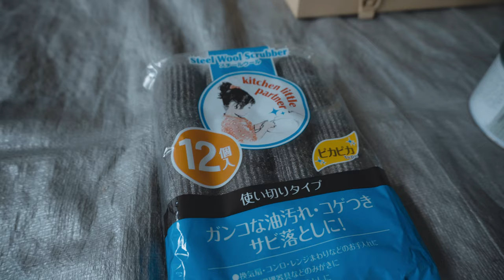【DIY】キャンプ道具をDIYでヴィンテージ風エイジング加工!!【Do it yourself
今回いつもキャンプで使っているDODのテキーラキッチンレッグに使用している木材をヴィンテージ風エイジング加工してみました。
意外と簡単に出来て、仕上がりもいい感じになるので真新しい木材があればチャレンジしてみるのもいいかと思います。
関連動画タイトル　DIY初心者がテーブルをアンティーク風に加工してみたら　table makeover